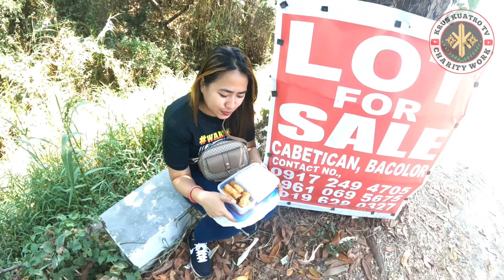MAKAHANAP KAYA KAMI SA DAAN? MUKHANG DI NA KAYA | KRUSKUATROTV Charity work